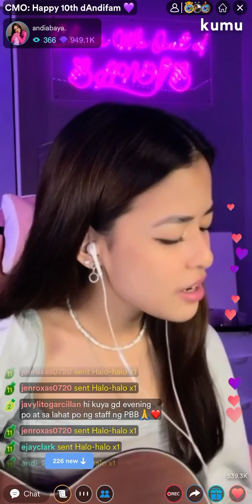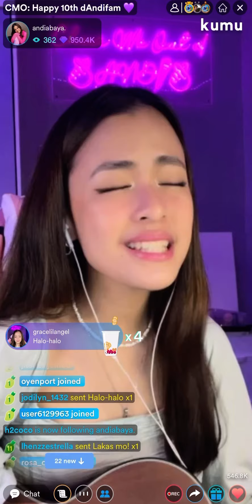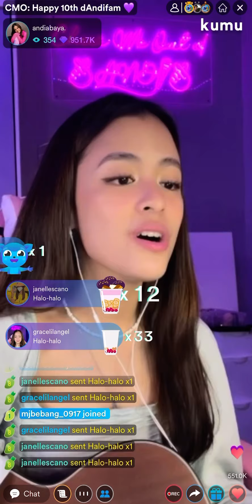Andi Abaya - Fight Song